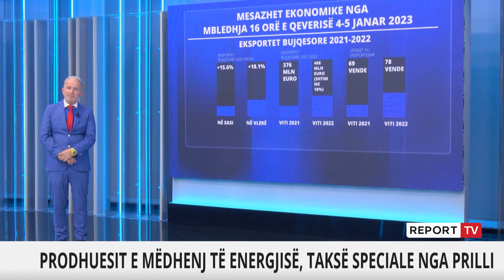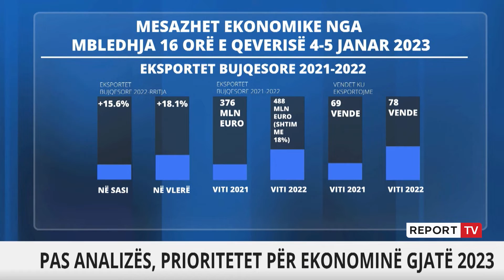Report TV -Prioritetet për ekonominë gjatë 2023 flet Fatos Çoçoli